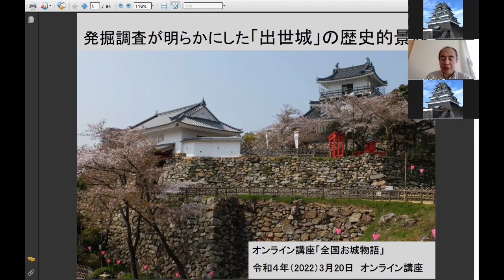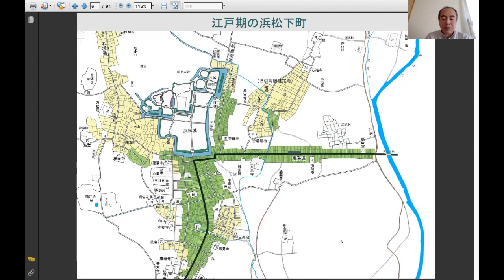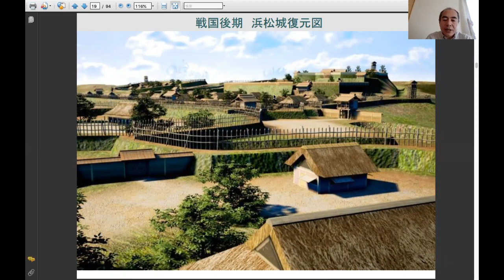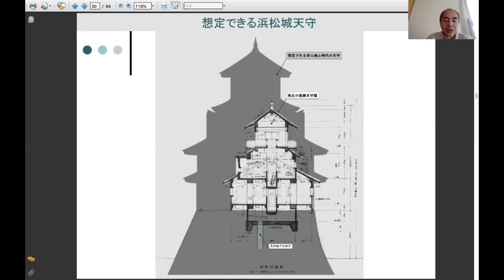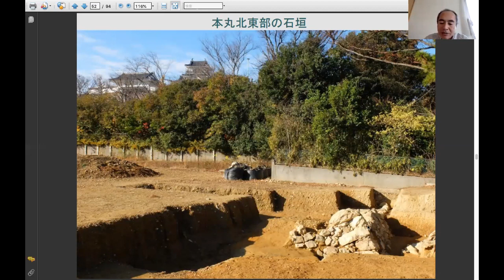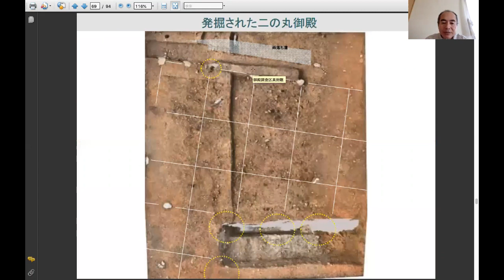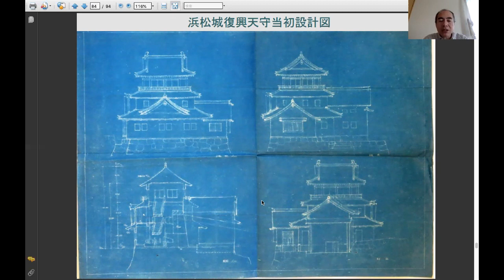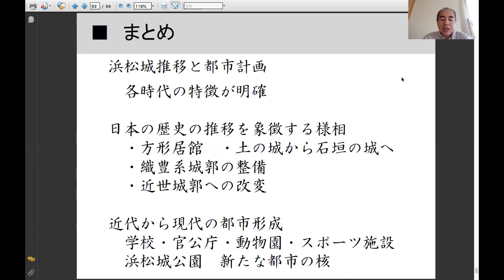2022 03 20浜松城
全国お城物語第10 回講演会　「浜松城」2022年3月20日
講師：鈴木有浜松市教育委員会文化財課長　発掘調査が明らかにした
天下人を送り出すに至った「出世城」の推移